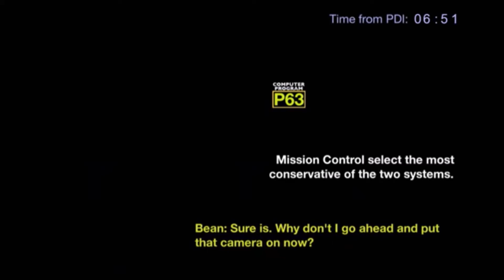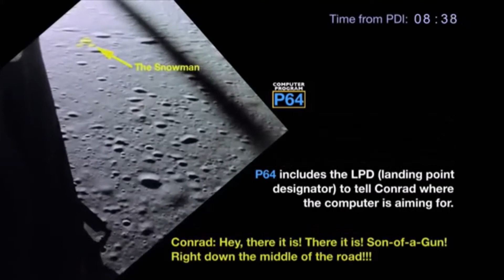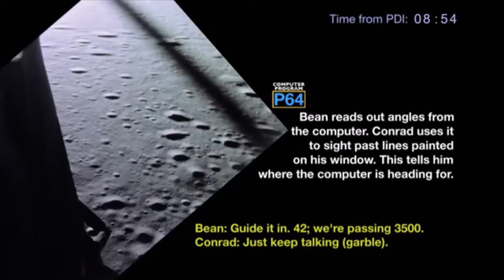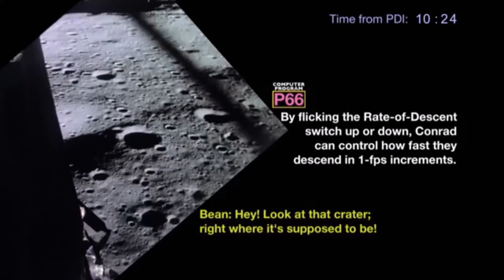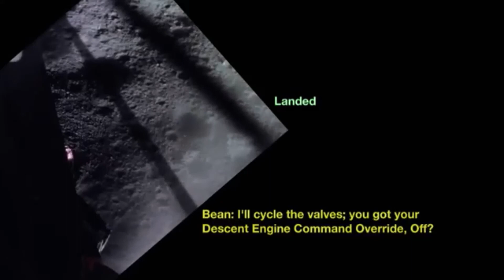Apollo 12 + Justin Hurwitz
A silly thing I made for fun.
This is the lunar descent of Apollo 12, from when the camera turns on to touchdown, synced to the soundtrack from First Man (which I *know* is about Apollo 11, but 12 had better dialogue).

and the music is NOT OWNED BY ME, copyright Justin Hurwitz, etc.